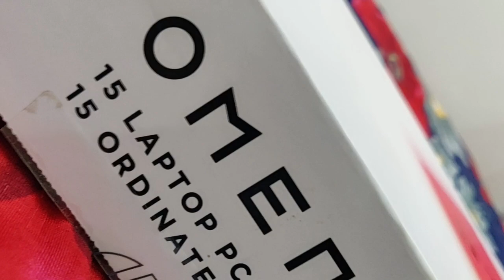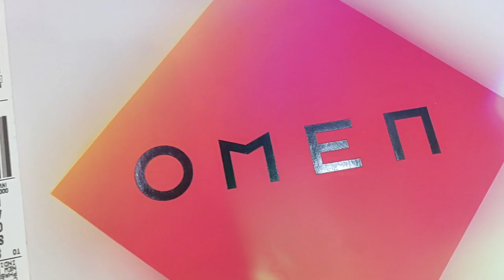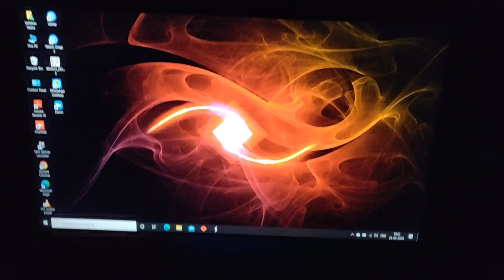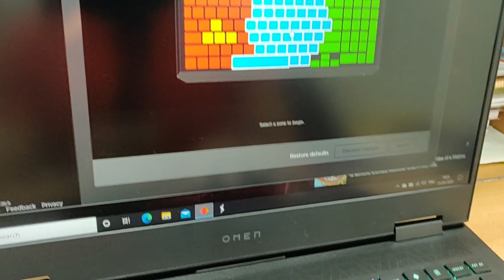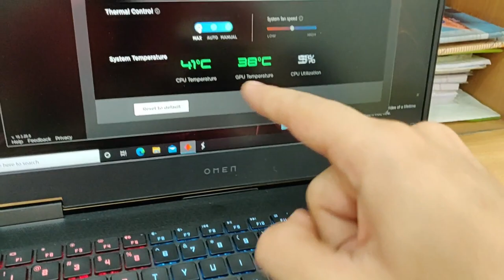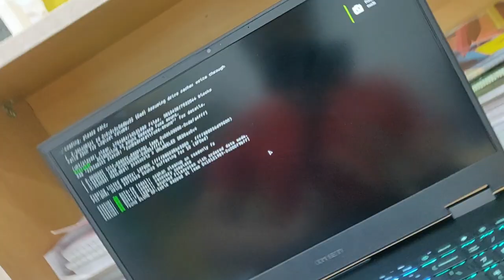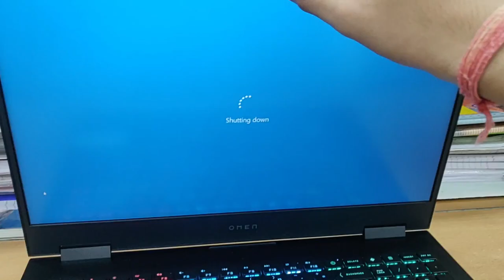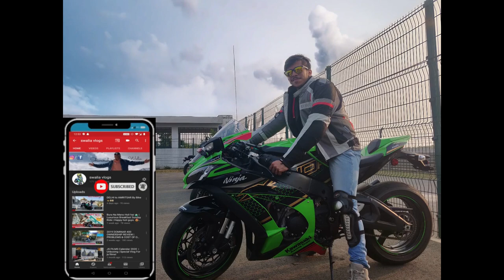Bought a new Gaming Laptop - HP omen 15 - Under 1 lakh Rupees 😱🤑- An all rounder Laptop 😍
HELLO NAMASTE ADAB SATSRIAKAL KEM CHO?
Hello everyone 🤗 STAYHOME STAYSAFE
Swalia is a YouTube channel run by shivansh walia

IN THIS VIDEO :  I am going to show my new laptop HP OMEN15 unboxing video

THANKYOU :)